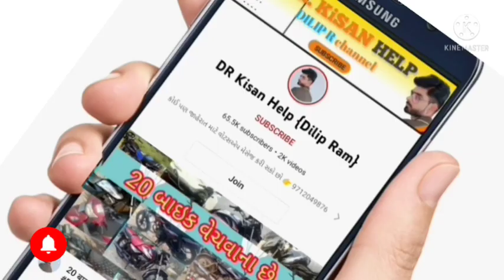ત્રિવેણી ટ્રેલર વેચવાનું છે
DR_Kisan_Help_{Dilip_R}
DR_kisan_help{Dilip_R}
 juna tecter vesvana,
Purana tractor Bazar,
 le ves,
tractor price,